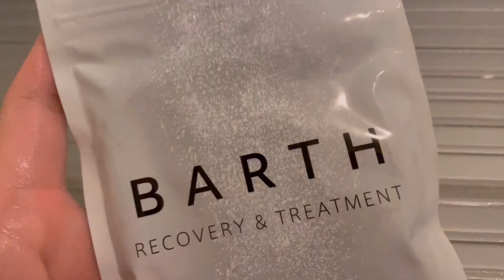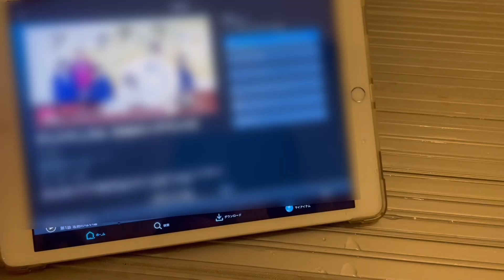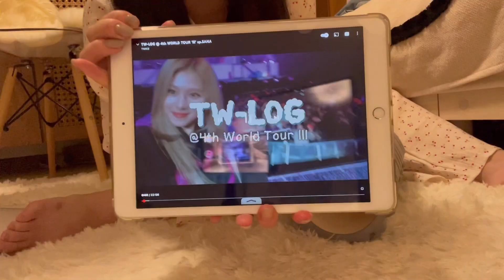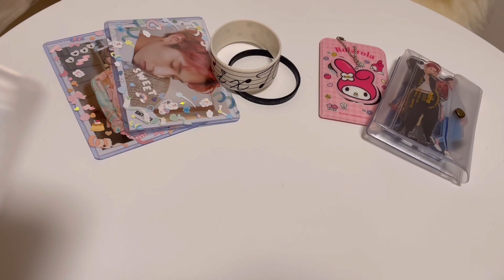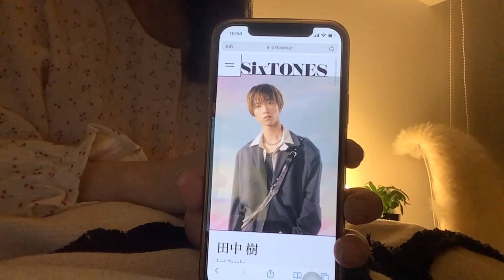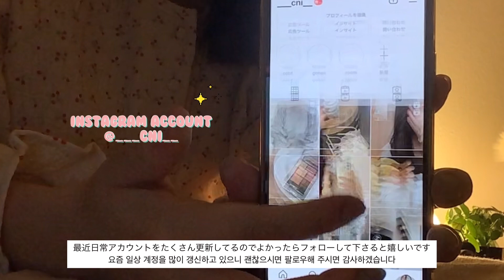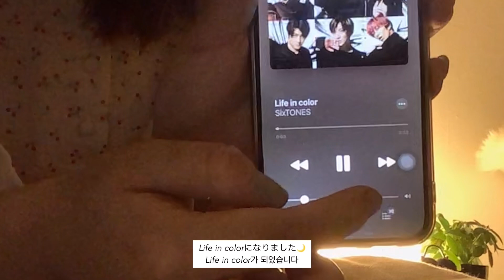【night routine】社会人ジャニオタの現場前ナイトルーティン | コンサートパッキング🧳 | 夜の過ごし方🌙 나이트 루틴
今回は現場前のナイトルーティンを撮ってみました！
撮影したのは名古屋前だったかな🐈‍⬛
動画のリクエストもよかったらコメント欄にお願いします🤍